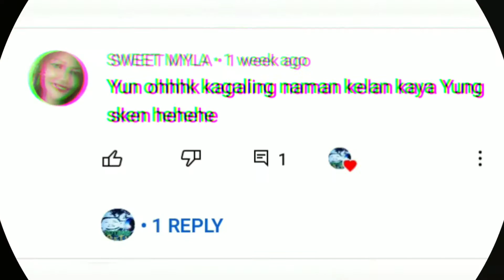SAKIT IPIN POSE NI HOST SWEET MYLA